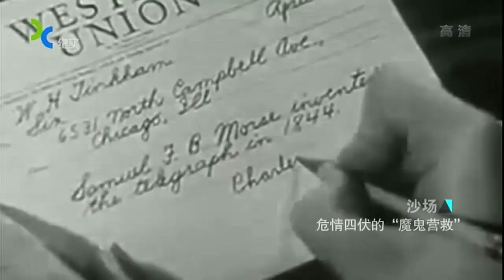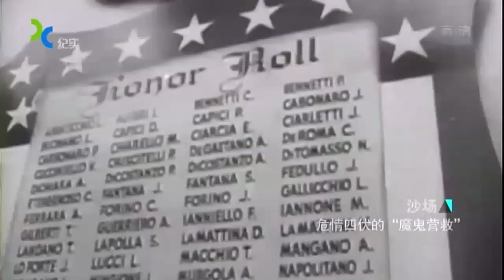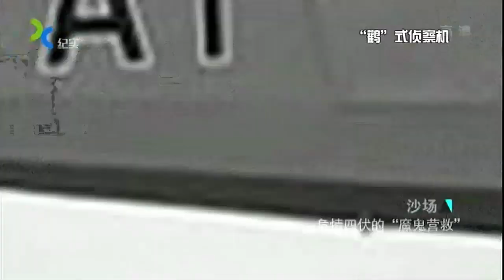二战中希特勒为何要费尽心思去营救墨索里尼 June 30, 2016